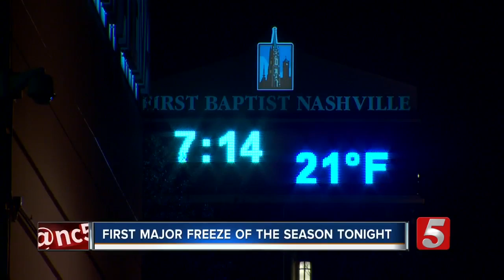Cities prepare for first major freeze of the season